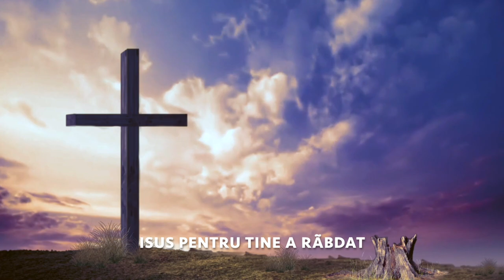GABRIEL BUZGUTA - E Scris Pe Calvar Iertare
Muzica si Versurile: FLORIN MODOG
Instrumental, Recording, Mix & Master: Marius Padure
Chitara Electrica: TEO CHEREGI
Voci Aditionale: SERGIU STRETE